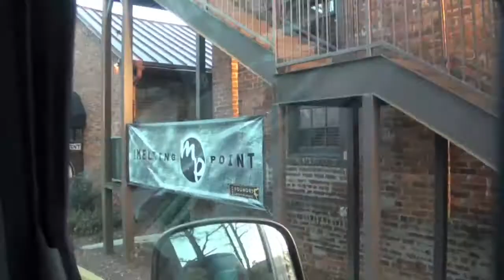Little G Weevil - Melting Point Trailer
Promoting the release of a 26 minute interview/ music project with Little G Weevil, featuring several full length original songs and interview segments recorded backstage at The Melting Point, Athens Georgia.

Recorded Feb. 2014
Video: Sony HDR CX550V
Audio: Zoom H2N
Mixed & Edited on MacBook Pro